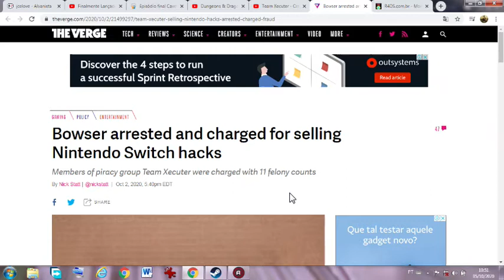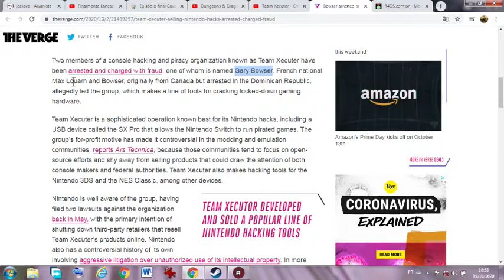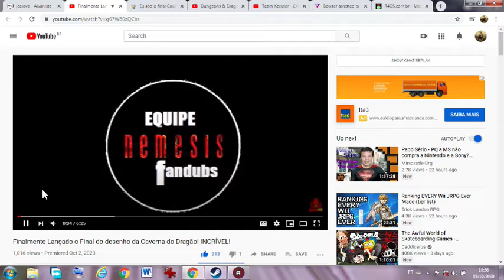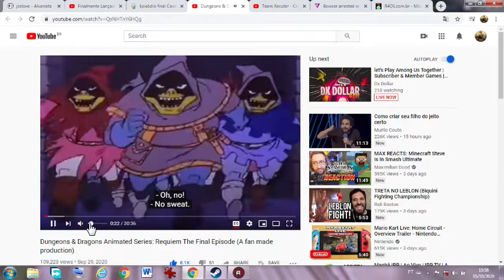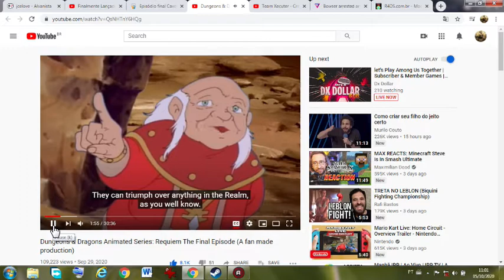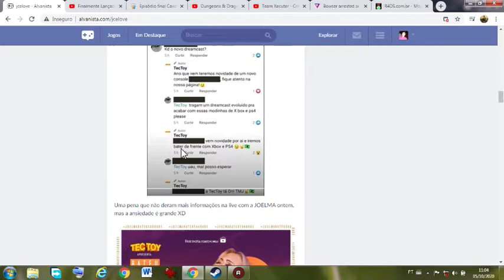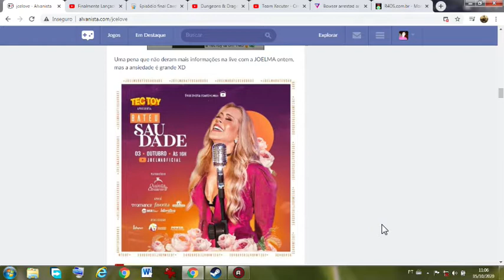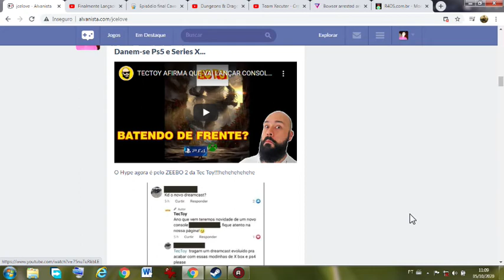Bowser preso por pirataria, Episódio final de Caverna do Dragão e Tec Toy de volta aos consoles?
Mais um plantão com notícias não tão novas mas bastante interessantes.